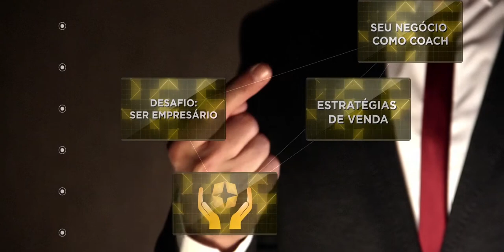#01 De Coach para Empreendedor - Conheça 4 Pilares Importantes Para Você Ser Um Coach Bem-Sucedido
Nessa nova série incrível da SBCoaching, Villela da Matta apresentará conceitos infalíveis para você que deseja ter maiores resultados em sua carreira ou na sua empresa.

Nesse primeiro episódio, Villela da Matta apresenta quatro pilares importantes para você ser um coach empreendedor bem-sucedido.

★SBCoaching★